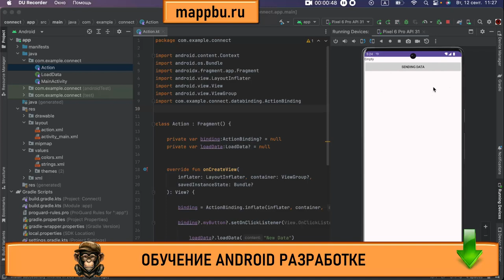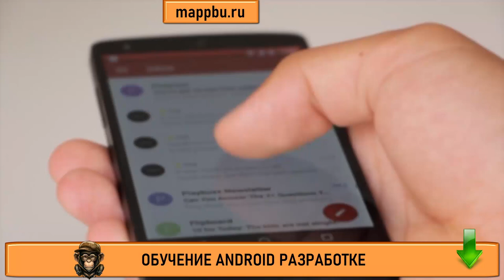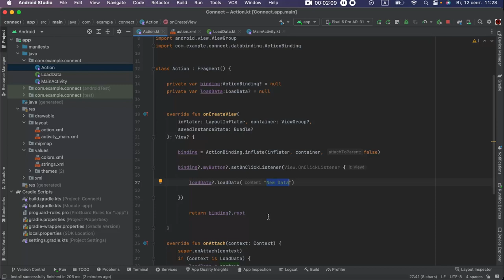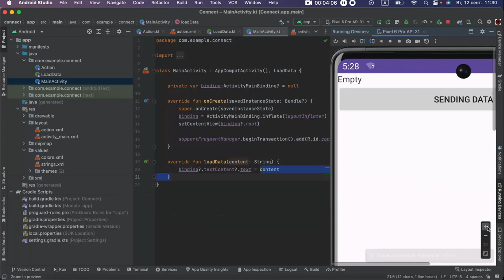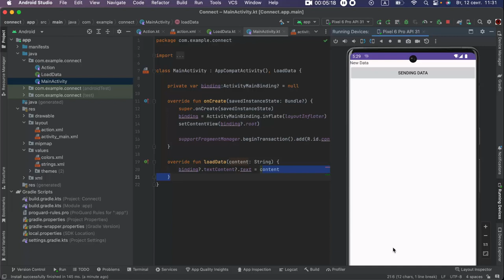Как стать android разработчиком Что должен знать android разработчик Обучение android разработке